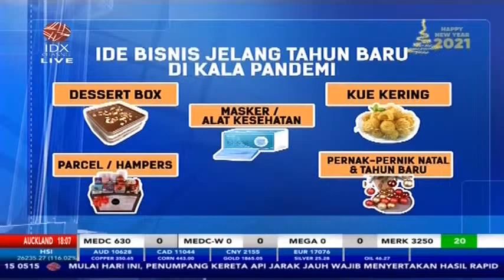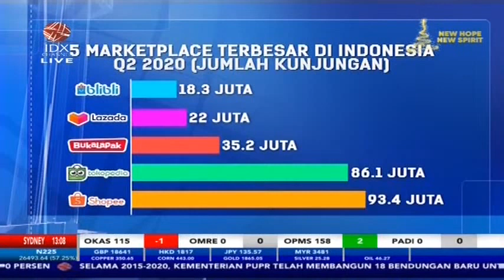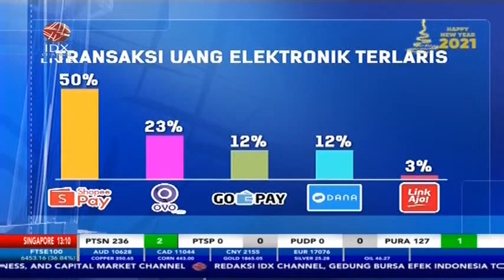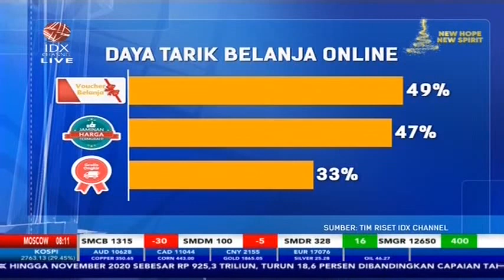SHOPEEPAY KUASAI 50 PERSEN TRANSAKSI UANG ELEKTRONIK DI INDONESIA